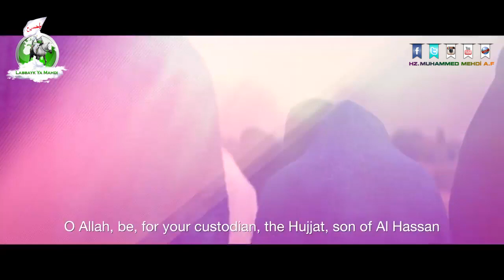Ferec Duası (Yeni) HD Kalitesinde ve Farklı bir Ses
Ferec Duası (Yeni) HD Kalitesinde ve Farklı bir Ses ile sizlerle. Hz. Mehdi Aleyhisselamın yolunu gözleyen mümin kardeşlerimiz hep birlikte bu duayı tek yürek olup paylaşalım Cuma'ya kadar Ağamızın zuhuru için hep birlikte bu duayı okuyalım..Çocuklarınıza, dostlarınıza bilmeyen herkese öğretiniz ve bunu vazife biliniz.
Lebbeyk Ya Imamı Zeman Al Kaimul Mehdi Aleyhisselam.
Video : Ertuğrul Alcan
Youtube Kanalımız :